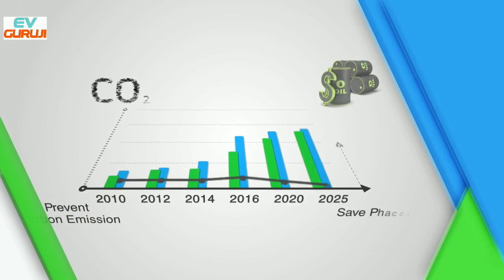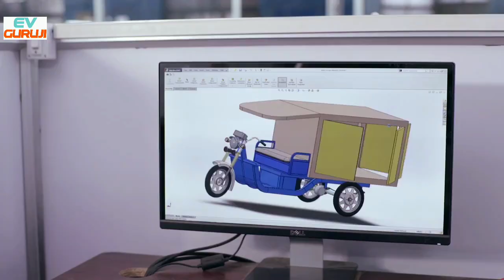Ampere electric scooter for sale on Amazon india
Hi Dosto
is video me mene aapko Ampere Electric scooter ke baare me bataya h . kyounki aab aap online bhi amazon india se electric scooter buy kar paaoge .

Ampere REO Electric Bike
Ampere Zeal Electric Bike
Ampere Magnus 60 Electric Bike
Ampere V48 Electric Bike

About EV Guruji  :- EV Guruji  is a Hindi Electric Vehicle news  channel where you watch latest EV News in Hindi daily .

NOTE: ALL THE IMAGES / PICTURES/ LINK SHOWN IN THE VIDEO BELONGS TO THE RESPECTED OWNERS AND NOT ME...